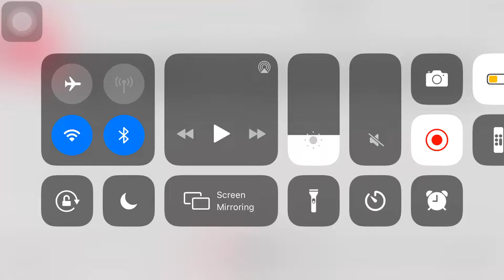Gimme emojis in comments please-!!!!